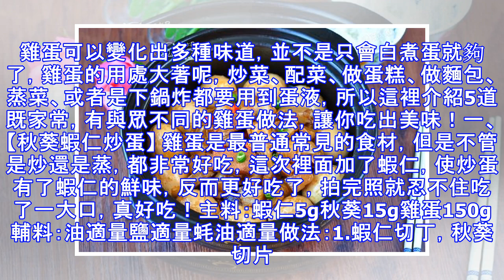雞蛋的5種詳細做法，既家常又不尋常，每一道菜都好吃又下飯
人的口味好奇怪，以前對雞蛋興趣一般，自從坐月子期間，每天都要吃好些雞蛋，然後就突然愛上了吃雞蛋。雞蛋可以變化出多種味道，並不是只會白煮蛋就夠了，雞蛋的用處大著呢，炒菜、配菜、做蛋糕、做麵包、蒸菜、或者是下鍋炸都要用到蛋液，所以這裡介紹5道既家常，有與眾不同的雞蛋做法，讓你吃出美味！一、【秋葵蝦仁炒蛋】 雞蛋是最普通常見的食材，但是不管是炒還是蒸，都非常好吃，這次裡面加了蝦仁，使炒蛋有了蝦仁的鮮味，反而更好吃了，拍完照就忍不住吃了一大口，真好吃！主料：蝦仁5g秋葵15g雞蛋150g 輔料：油適量鹽適量蚝油適量做法：1.蝦仁切丁，秋葵切片。2.雞蛋打散，鍋里倒入油，放入蛋液，用筷子劃散，盛出備用。3.鍋里倒入油，放入蝦仁。4.放入秋葵。5.放入剛才炒好的雞蛋。6.最後加入鹽和蚝油。二、【肉勾蛋】 雞蛋吸收了紅燒肉的肉香，豆結也是，我覺得特別下飯，我老公特別愛吃裡面的雞蛋！主料：五花肉300克 雞蛋12個 豆結40克 杏鮑菇30克 美人椒5克 杭椒5克 輔料：油 鹽 蔥 姜 蒜 花椒 八角老抽適量做法：1.豆結用水浸泡至體積變大、變軟。雞蛋煮熟，放冷水中浸泡。2.五花肉冷水下鍋，放兩片姜，煮...